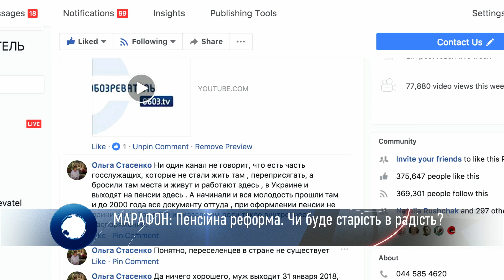МАРАФОН: Пенсійна реформа. Чи буде старість в радість?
Гість - ЛІДІЯ ТКАЧЕНКО, провідний науковий співробітник інституту демографії України